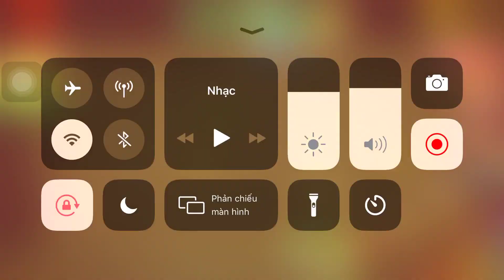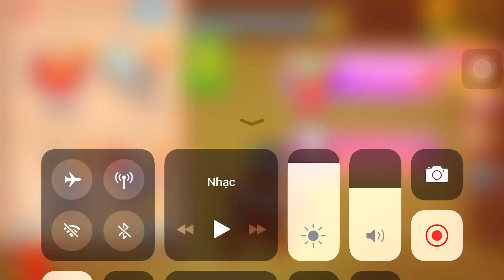Piano Vs The Buddy| Kick The Buddy